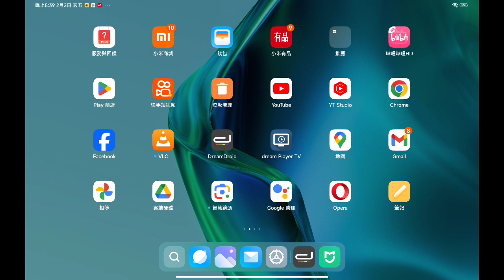2024年3月17日